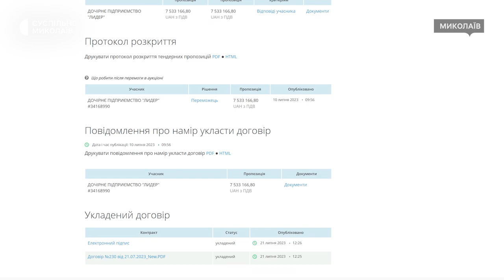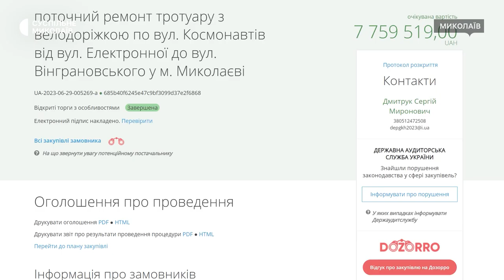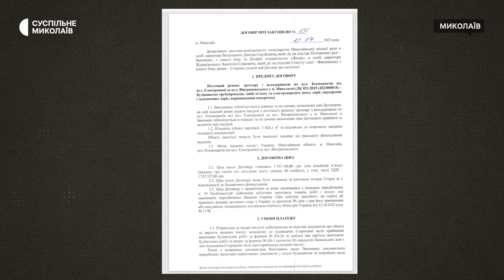На часі чи ні. У Миколаєві дооблаштовують тротуар в Інгульському районі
У Миколаєві на дооблаштування тротуару вздовж вулиці Космонавтів довжиною 550 метрів витратять понад 7,5 млн гривень.